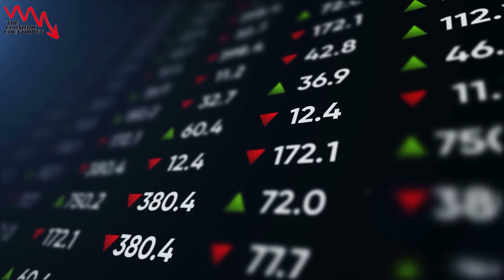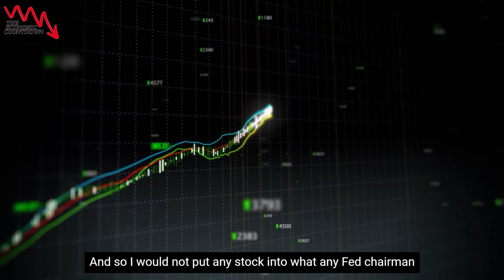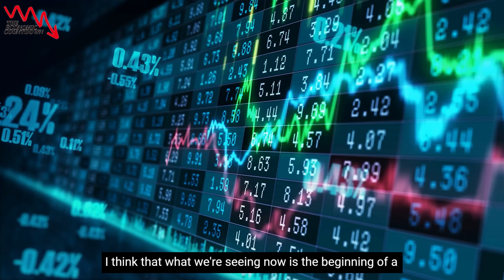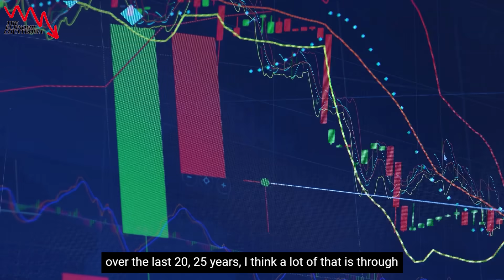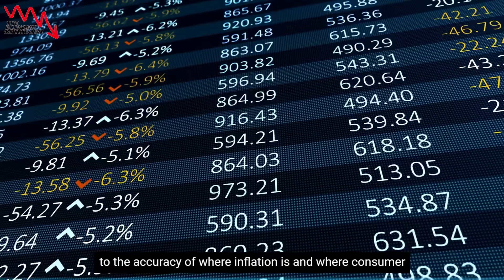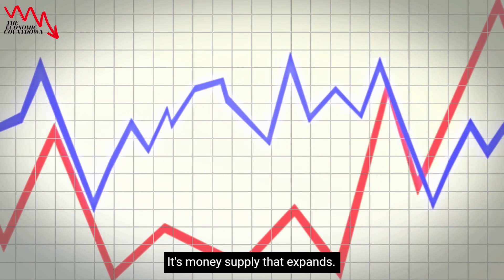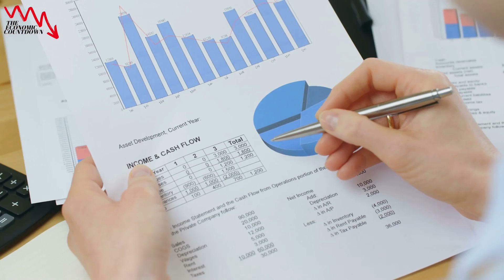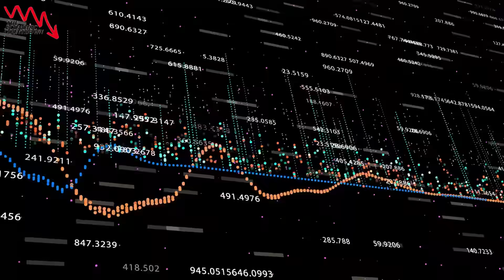Prepare! For the WORST CRISIS of your LIFETIME - Peter Schiff | Many Will Lose EVERYTHING After This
Peter David Schiff is an American stock broker, financial commentator, and radio personality. He is CEO and chief global strategist of Euro Pacific Capital Inc., a broker-dealer based in Westport.

💯 Inspired By: 💯
The Only Thing Holding the US Bubble Together Is The Rest of World Hasn't Clued In - Peter Schiff

Ray Dalio Books:
Big Debt Crisis
Principles: Life and Work
Best Finance Books:

Intelligent Investor by Ben Graham
Common Sense Investing by Jack Bogle
Mastering the Market Cycle by Howard Marks
Only Investment Guide You'll Ever Need by Andrew Tobias
Rich Dad Poor Dad

If you’re new to this channel then I want to welcome you to “The Economic Countdown”. This channel is all about business/finance motivation, helping mainly entrepreneurs grow smarter and more financially stable in today’s society. We try our best to create the best inspirational videos/motivational videos to help to lift you up when you’re down and to inform you, so that you can become a better person in business and in life.